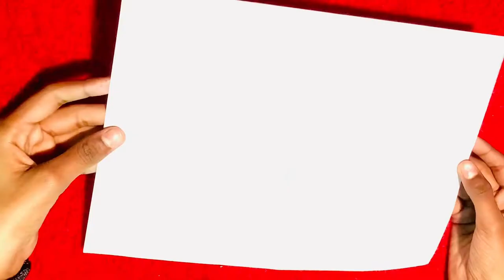How to make easy greeting card with purple paper|Diy beautiful greeting card.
DIY easy and beautiful purple card for BTS …..